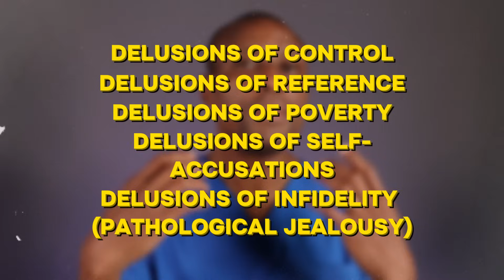What is Meth Psychosis? Symptoms and Treatment.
About 40% of heavy meth users develop psychosis. So, let's talk about how meth affects your brain, as well as how to treat meth addiction.
Methamphetamine is commonly referred to as meth. Other street names include ice, crystal, speed, crank, shards, and crystal meth. Meth is a powerful and highly addictive stimulant. It is relatively cheap and widespread because it is pretty easy to manufacture.
So, how does meth affect your brain? This is quite complex, and at the center of this process lies a brain chemical called DOPAMINE. Your brain has many receptors called dopamine receptors. Meth damages these receptors, affecting dopamine levels in some regions of your brain.
Dopamine helps with motivation as well as reinforcement of rewarding behaviors. The disruption in dopamine from using meth can, therefore, corrupt the messages sent to different parts of your brain. This can affect decision-making, learning, behaviors, and the reward system. High levels of dopamine in reward areas of the brain strongly reinforce drug-seeking behaviors. Damage to the brain also manifests as compulsivity and impulsivity. This is one reason we see risky behaviors in heavy meth users.
According to a study done on animals, sex causes dopamine levels to increase from 100 to 200 units, and cocaine causes a spike to 350 units. Meth, however, causes an increase to about 1,250 units, about 12 times as much as obtainable from food, sex, and other pleasurable activities.
Apart from dopamine, studies also show changes in other brain chemicals like serotonin, glutamate, and GABA.
Meth is so addictive that it can be instantly habit-forming. A few years ago, I met with Alex - not his real name. He came in with his wife for help as he was not doing well. Alex was 42 years old but could have passed for his wife's father! He looked like he was in his late 60s! He had also lost several teeth, and what was left of his dentition appeared severely damaged. Alex was also experiencing psychosis, which had gotten his family members very concerned.
Unfortunately, psychosis is one of the symptoms you may experience with meth use. So what is meth psychosis? The correct terminology is Methamphetamine-Induced Psychotic Disorder. Psychosis refers to a loss of reality due to severe impairment in thoughts and emotions. It can also occur in other mental disorders like schizophrenia, schizoaffective disorder, delusional disorder, bipolar disorder, and severe cases of depression.
Psychosis results in hallucinations, delusions, or both.
Hallucinations are sensory experiences that appear real but are created by your mind. It can affect all five senses, which means you may have visual hallucinations - seeing things that are not real; auditory hallucinations - hearing voices; tactile hallucinations - such as a feeling of bugs crawling on your skin - this is common in cocaine abuse; olfactory hallucinations - experiencing non-existent smells; or gustatory hallucinations - presenting as weird tastes in your mouth.
Delusions, on the other hand, are fixed false beliefs that conflict with reality. They are firmly held despite proof and evidence that this is not the case and, despite the fact that members of the culture do not share the belief. There are different types of delusions. Persecutory delusions are the most common. This type causes a person to believe that someone or something is out to get them. It is an extreme form of paranoia. Another type of delusion is Grandiose delusions. This type causes people to have an exaggerated feeling of superiority, power, influence, or self-worth. Other types of delusions include delusions of control, delusions of reference, delusions of poverty, delusions of self-accusations, and delusions of infidelity, sometimes called pathological jealousy. Some people may also experience delusions centered around religion. This can cause them to exhibit hyper-religiosity and believe they have god-like powers.
Psychosis can be very frightening and distressing.
So, this brings me to treatment. How is meth psychosis treated? Most cases of meth psychosis are usually short and last less than two weeks after the last dose of meth. Even though short-lived, such psychotic breaks can be devastating to the individual. In some cases, meth psychosis can last for months or even years. Some reports show that about 5-15% of methamphetamine-induced psychosis fail to recover completely.
The treatment for meth psychosis involves a comprehensive approach. The first step, of course, is to stop using meth. Getting detox in a rehab or residential treatment facility may be helpful. In some cases, psychosis from meth use is transient, which means it goes away after a few days or weeks, even without medications. Treatment of psychosis involves antipsychotic medications. Examples of such medications are risperidone, olanzapine, paliperidone, aripiprazole, and cariprazine.